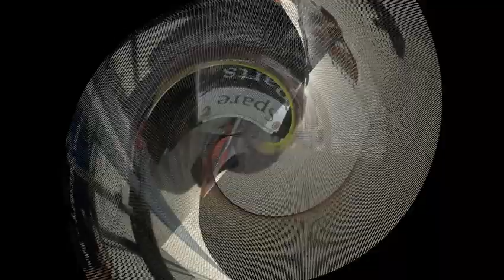On And On (Stephen Bishop Cover)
Spare Parts is a band from Spokane, WA formed in 2008. This is our cover of "On And On" as performed onstage at the Arbor Crest Winery Summer Concert Series opener in 2017. Joel Johnston sings lead vocal on this song.

The slide show is a compilation of photos from various Spare Parts performances at this an other events of the years.

The "Spare Parts" performing here are:

Kevin Gardner - Acoustic Guitar, Percussion, Vocal
Scott Randall - Acoustic Guitar, Percussion, Vocal
Joel Johnston - Acoustic Guitar, Percussion, Vocal
Kim Davis - Bass Guitar, Vocal
Nick Herman - Electric Lead Guitar, Vocal
Duane Becker - Pedal Steel Guitar, Dobro
Rick Westrick - Drums